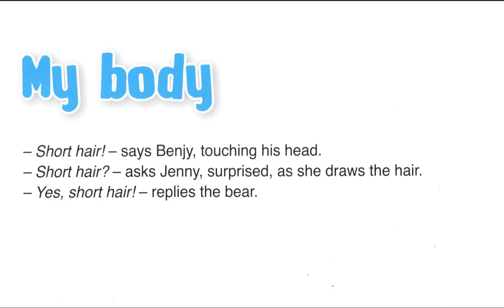My body level 3 video 6 BENJY